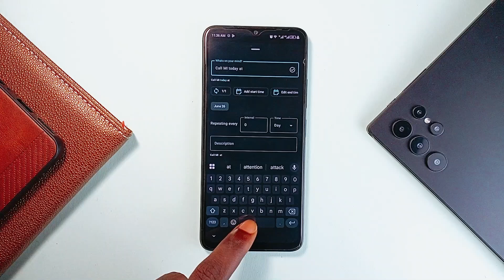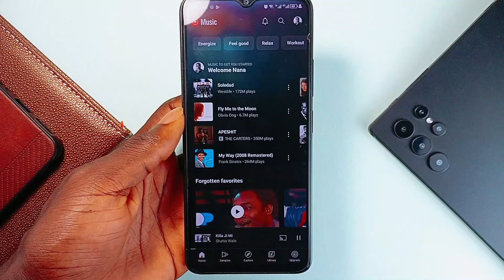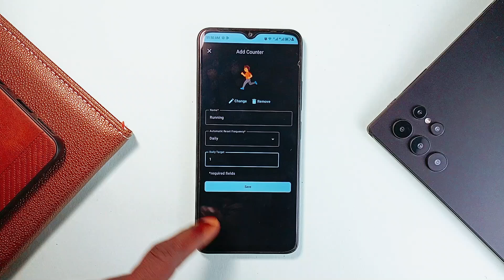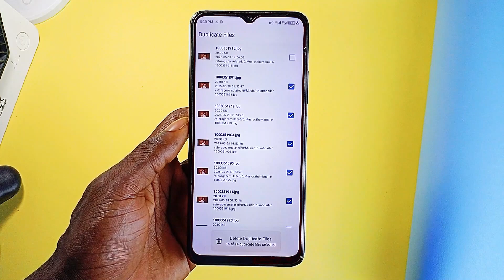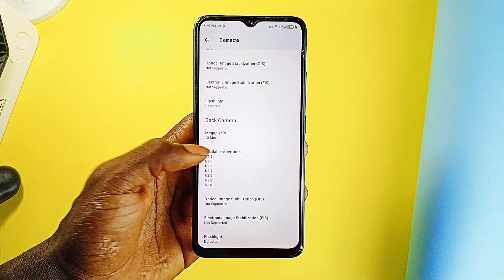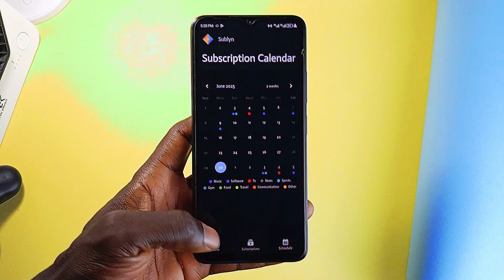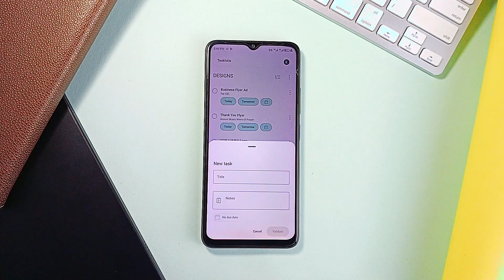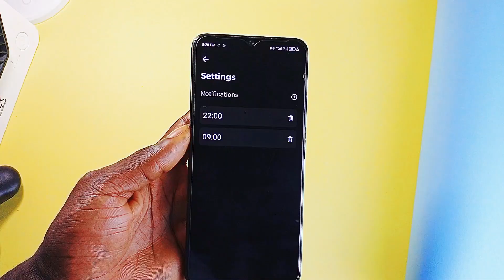Top 15 Android Apps EVERY USER Must Know About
In this video, we're looking at 15 Incredible Android apps you should definitely try out on your android smartphone.

🟣 APPS MENTIONED

Timelines

00:00 Procrastaint
00:49 Playary
01:40 Redomi
02:41 Digitally
03:16 Histoday
04:13 Font Gallery
04:57 Binary Sweeper
05:45 Inware
06:42 Pixabay for Android
07:36 Linkzary
08:31 Sublyn
09:11 Counters
09:50 Overdrop
10:43 Taskfolio
11:29 Echo

• Best Android Open Source Apps 2024